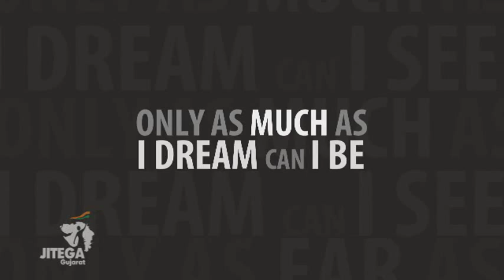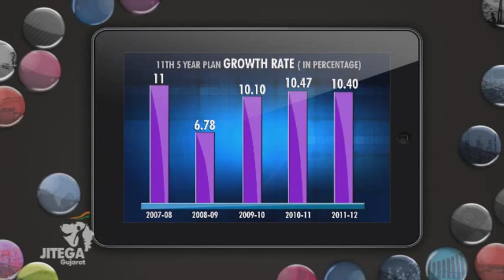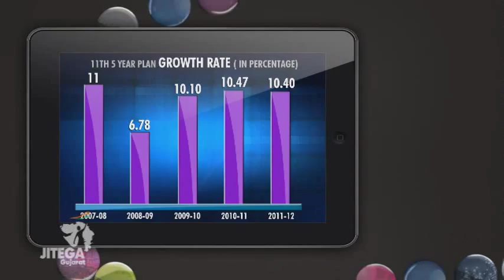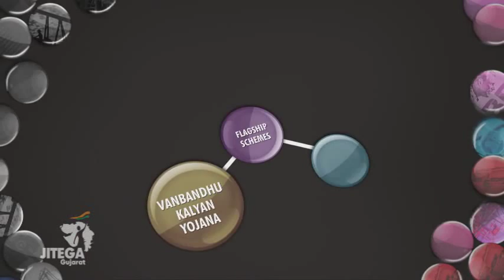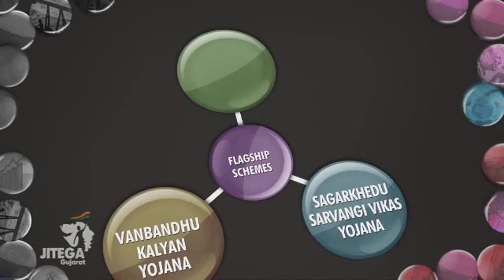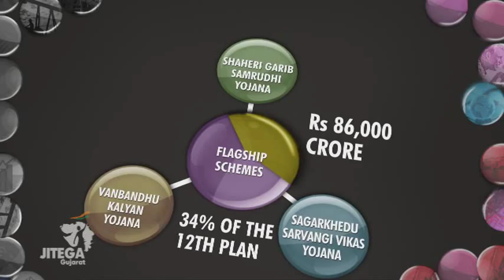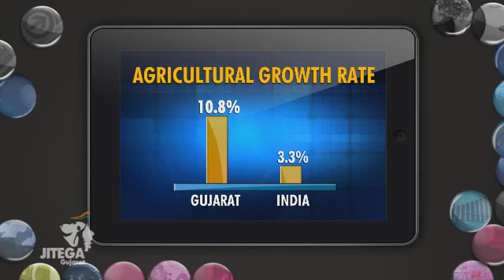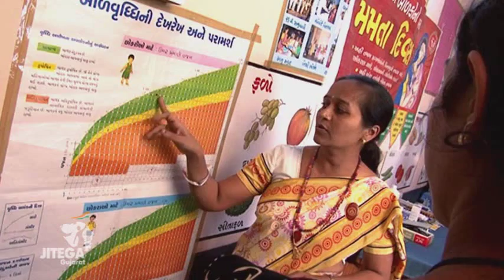Gujarat - Reaffirming the Indian Growth Story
Gujarat - Reaffirming the Indian Growth Story - A Film presented before The Planning Commission showcasing inclusive Growth of Gujarat.